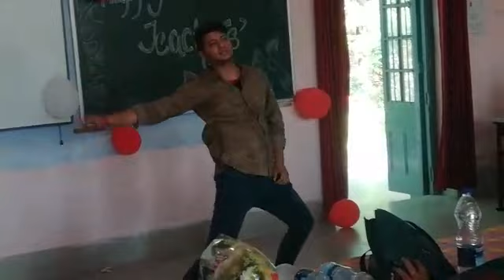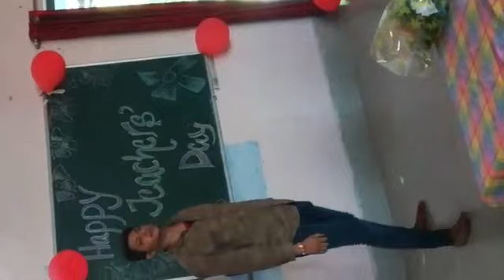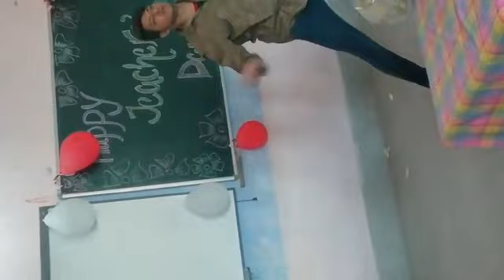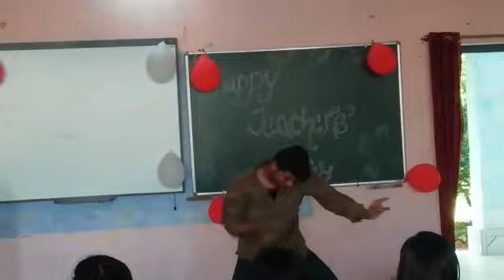Sarroinodu , blockbuster song dance cover by Roy shivam on teachers day ,T.N.B college bhagalpur